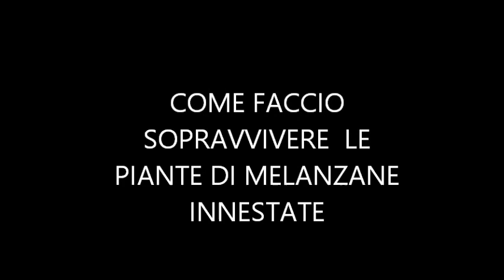Come faccio sopravvivere le melanzane innestate 2018 - 2019